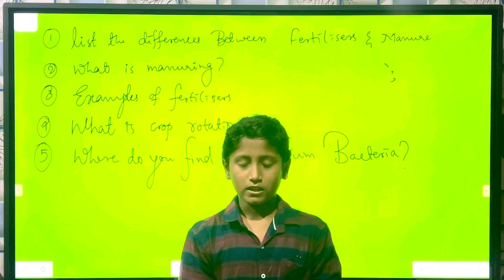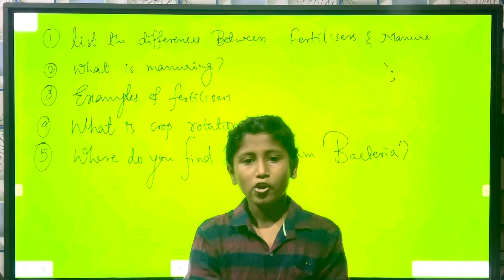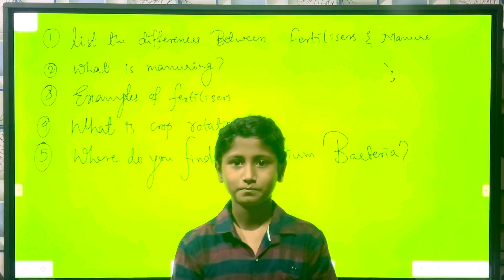A seminar on Crop production and management By Santosh P M